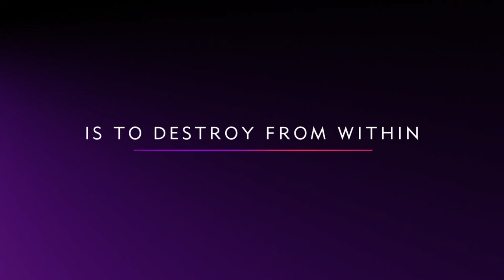BET's Tyler Perry’s Ruthless Season 2 Trailer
“Tyler Perry’s Ruthless,” premieres Thursday, March 11, 2021, exclusively on the preeminent service for the Black audience.

“Tyler Perry’s Ruthless” tells the riveting story of a woman named Ruth, who kidnaps her young daughter to join the dark underworld of a fanatical religious cult. The first three episodes, of the one-hour drama, will drop on its premiere date, with new episodes streaming every Thursday. Melissa L. Williams, Matt Cedeño, Lenny D. Thomas, Yvonne Senat Jones, Baadja-Lyne Odums, Blue Kimble, Colin McCalla, Stevie Baggs, Jr., Alise Willis, Michelle Nuñez, Samantha L. Thomas, and Jael Pettigrew return to star in the 19-episode original series.

Last season “Tyler Perry’s Ruthless” left fans with the ultimate cliff-hanger when members of the Rakudushis were put to the test when vital information was revealed. In season two the story picks up right where we left off when the Rakudushi cult members begin to discover the horrors of life hidden behind the gates of the troubled compound, prompting a few of them to risk their lives to escape the clutches of The Highest (Matt Cedeño).